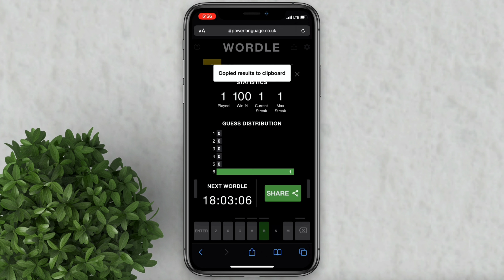How to share Wordle results on Facebook - iPhone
Easy steps on how to share Wordle results on Facebook for iPhone.

🚩Be updated with our Latest Upload!